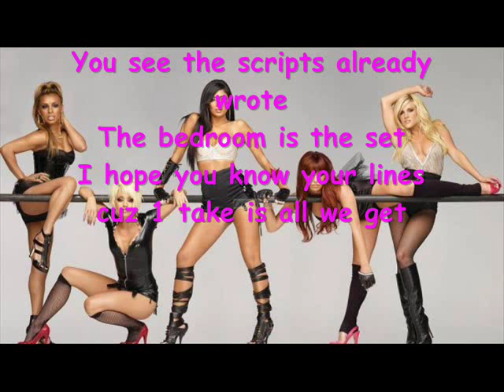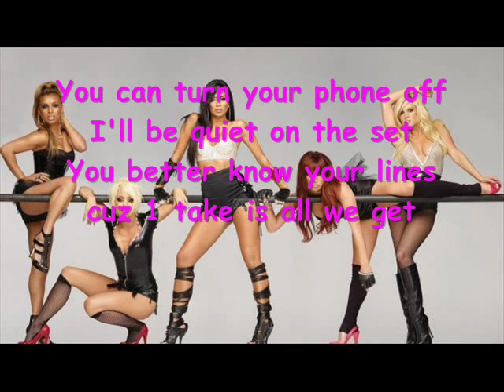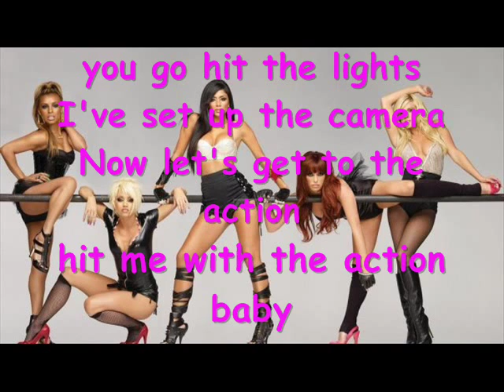Pussycat Dolls & New Kids On The Block - Lights, Camera, Action (lyrics)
from Doll Domination

**ALL CONTENT OWNED BY UNIVERSAL GROUP**